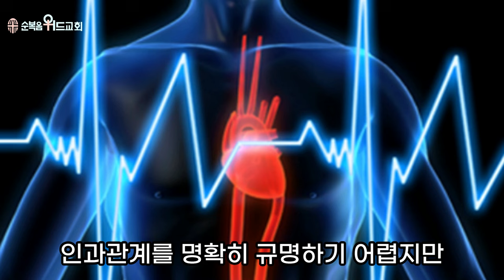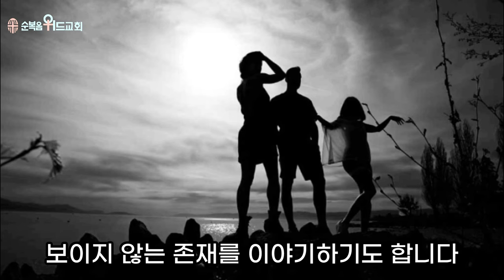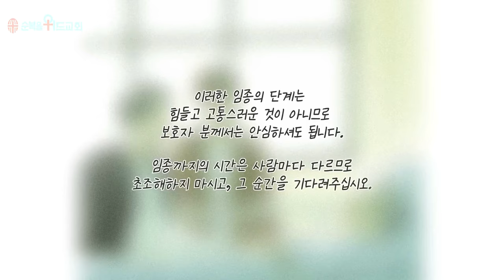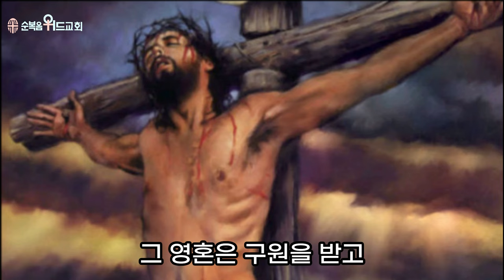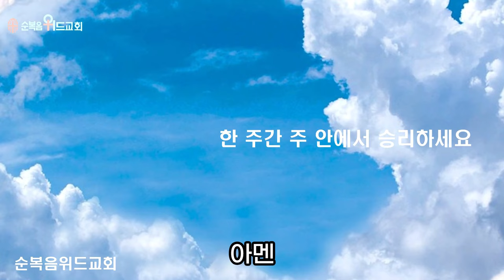순복음위드교회 2024년 8월 25일 신원기 목사의 주일예배 써머리 - 임 종 ▶ 요 14:6